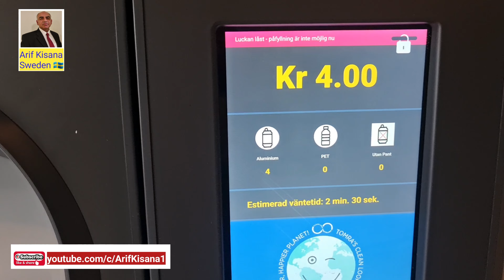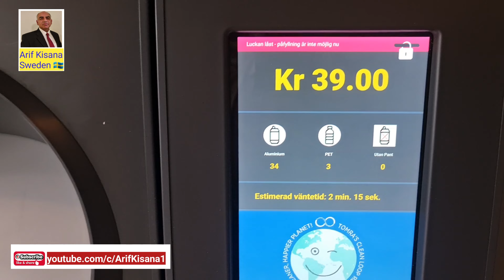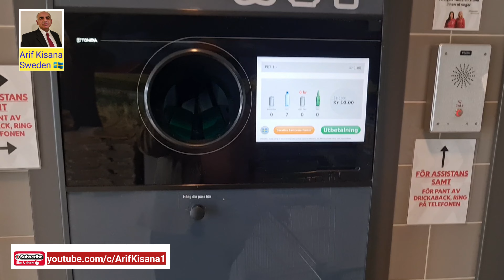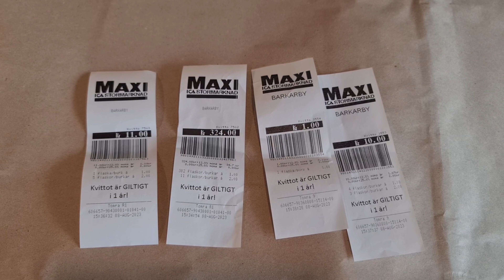Sweden Ki Diary 13-08-2023|News & Updates of Sweden|स्वीडन की डायरी|سویڈن کی ڈائری|Arif Kisana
Sweden Ki Diary 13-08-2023|News & Updates of Sweden|स्वीडन की डायरी|
سویڈن کی ڈائری

About this YouTube Channel:
Arif Mahmud Kisana has lived in Stockholm, Sweden since 1995.
 He is a columnist, author, motivational speaker, President Akhuwat Sweden,
Chairman Iqbal Accedmy Scandinavia and President Stockholm Study Circle. He is also a member of the Foreign Press Association of Sweden.
His YouTube Channel is very popular in Sweden and the rest of the Words due to informative and logical vlogs.
He is the author of books, Visit this website for details
Website for my books